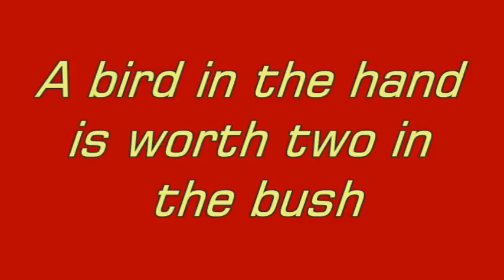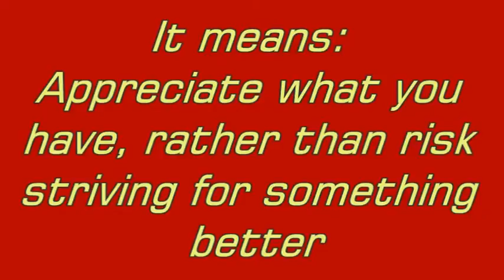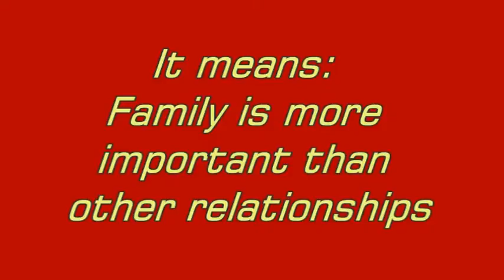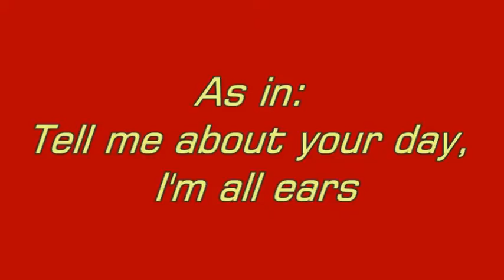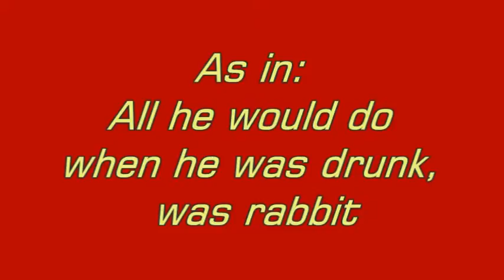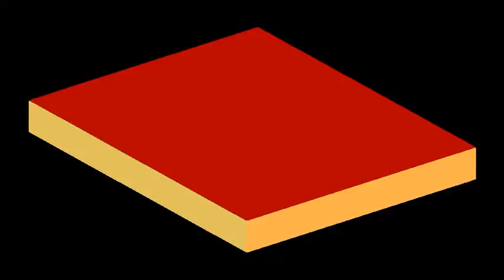Learn English. - GB 9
Learn English - Proverbs, Cliches, Idioms and Cockney Rhyming Slang